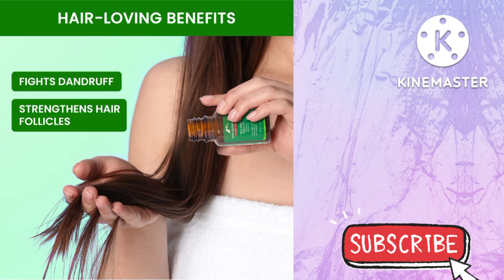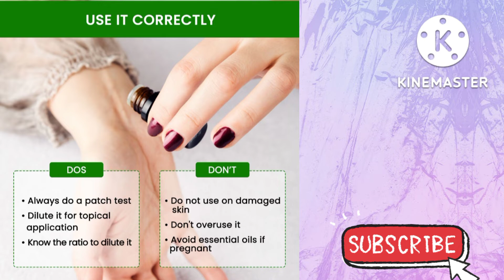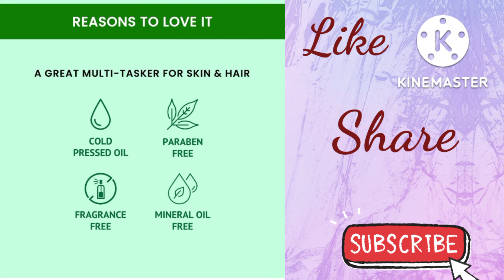Best Essential Oil For Skin nd Hair.Tea tree Oil for Hair Skin.Acne Control@LovelyTheNatureGirl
How to Apply tea tree oil.
How to use Tea tree Essential oil for Skin.
how to use Tea tree oil for Hair
skincare hacks.

Thanku..